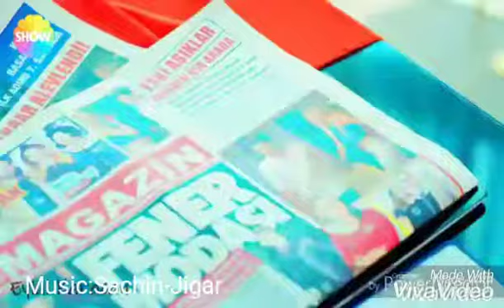Maana Ke ham yaar l Shreya Ghoshal l Unplugged version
Hay guyz!so i got a lot of requests of this song.so here presenting "Maana ke Ham Yar Nahi".hope u will like it.Do share it with everyone!.

Cover Song Credit:
SINGER:kiran Abbasi

Movie:Meri pyari bindu
SINGER:parineeti Chopra/ Sonu nigam
Lyricist:Kausay munir

Need ur love, support, Blessings